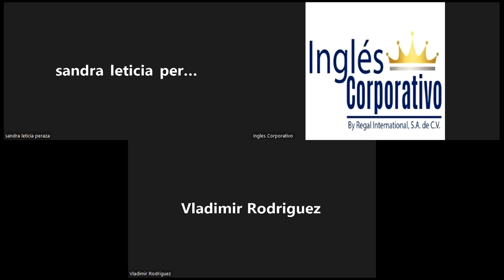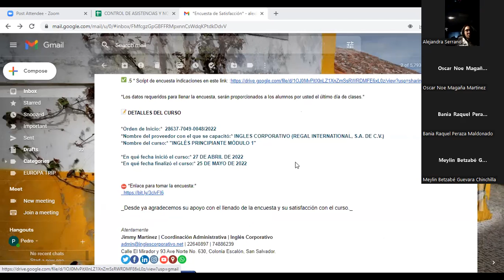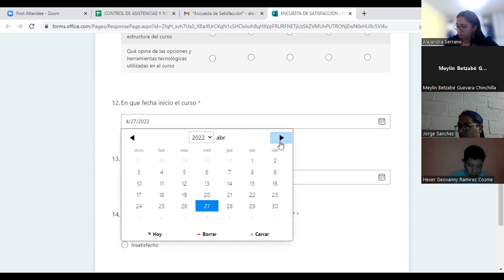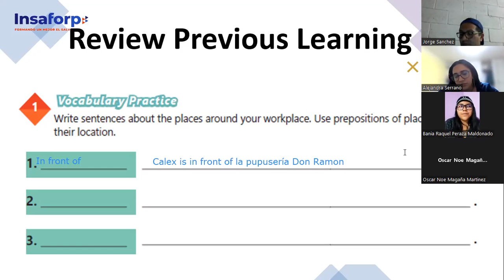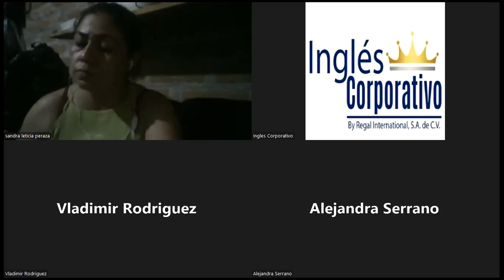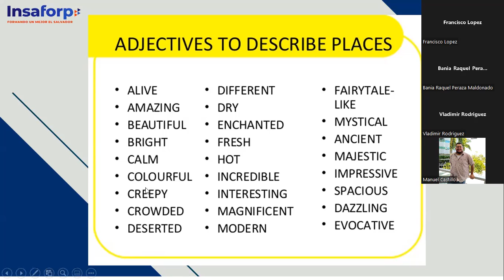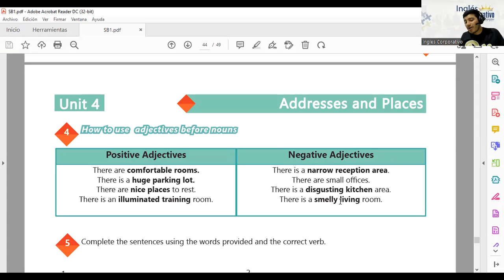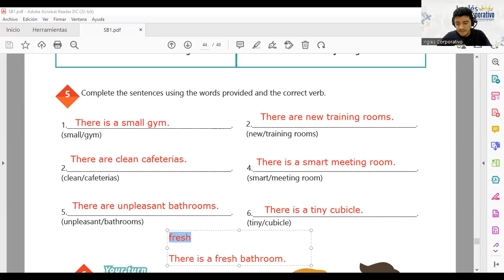Ingles Corporativo-25-05-2022-There is, there are, and adjectives to describe workplaces.